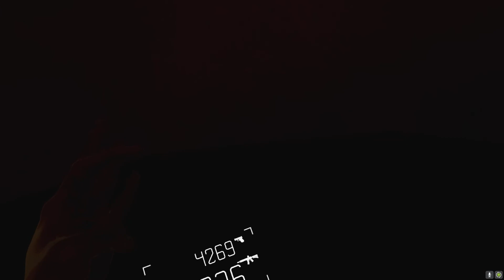THEY'RE ALWAYS WATCHING! ESCAPING THE CREEPY DUNGEON IN BONEWORKS VR ~ Gameplay Virtual Reality Game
Games I play / stream: WoW: The Burning Crusade Classic (TBCC) / Overwatch / Mount and Blade II: Bannerlord / Half-Life: Alyx / Virtual Reality (VR) / Space Engine / Universe Sandbox / World of Warcraft: Shadowlands / Boneworks (BoneworksVR)